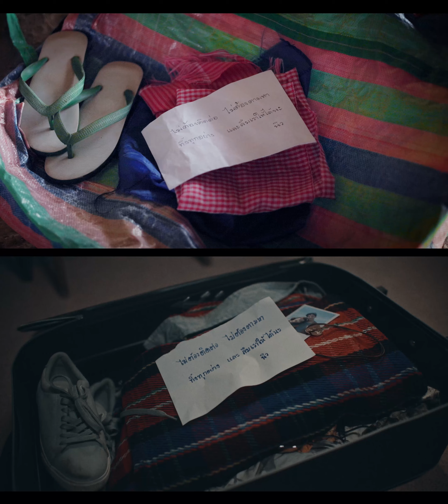LABANOON x DEKSORKRAO - ผิดไหม 「MV Cover」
Special Thanks
ผิดไหม - LABANOON 「Official MV」